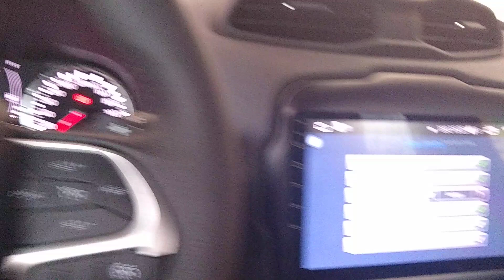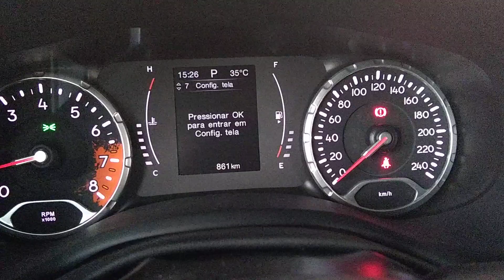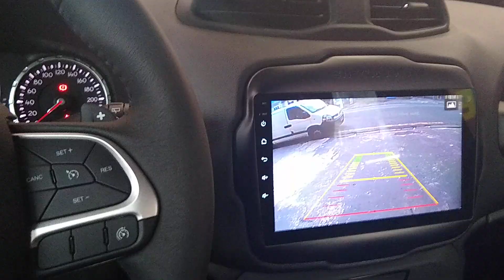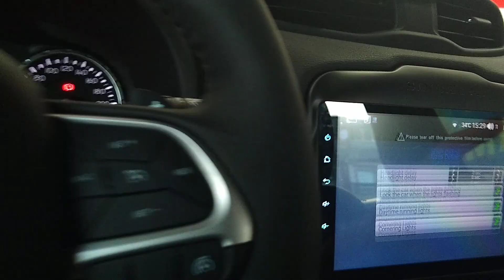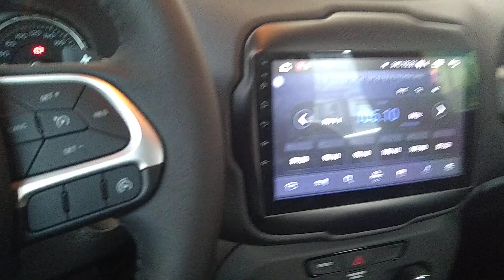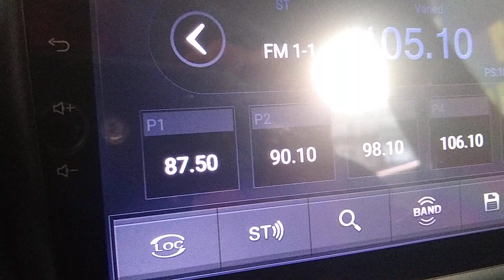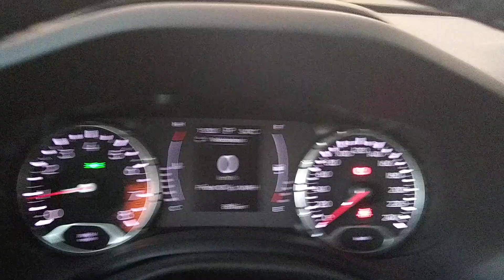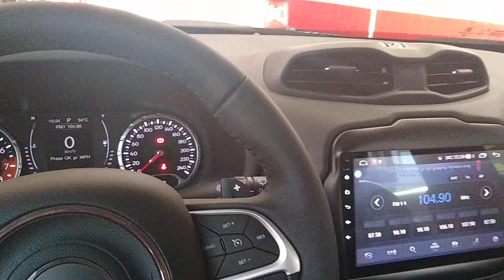Jeep Renegade PCD 2019 com volante multifuncional instalado no sistema original